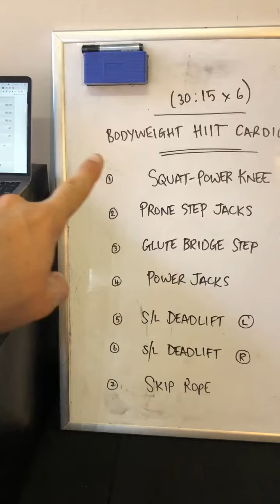#4 - BODYWEIGHT HIIT CARDIO WORKOUT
For this workout you will need a mat and a skip rope. A kettlebell is also optional.